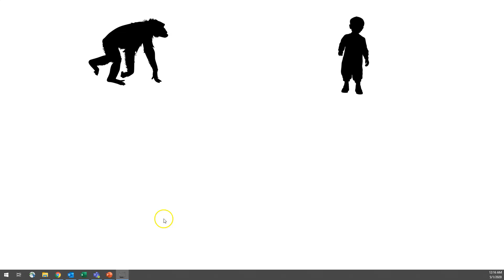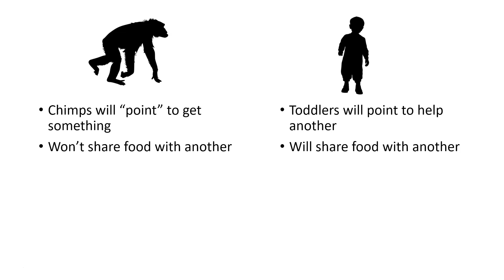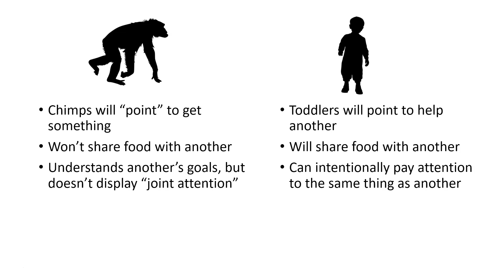Psy 420 Lesson 1.3